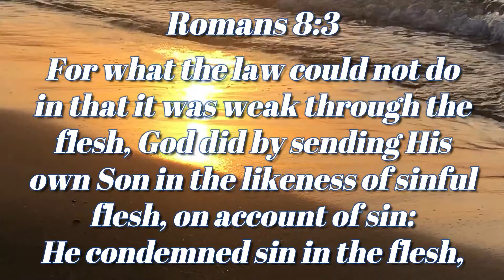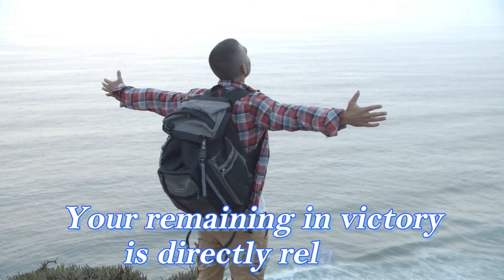Always Speak Your Righteousness | Inspirational Daily | Daily Devotion and Motivation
Romans 8:3

For what the law could not do in that it was weak through the flesh,
God did by sending His own Son in the likeness of sinful flesh,
on account of sin: He condemned sin in the flesh,

Always Speak Your Righteousness,
Always Declare Your Righteousness,
keep speaking your righteousness,